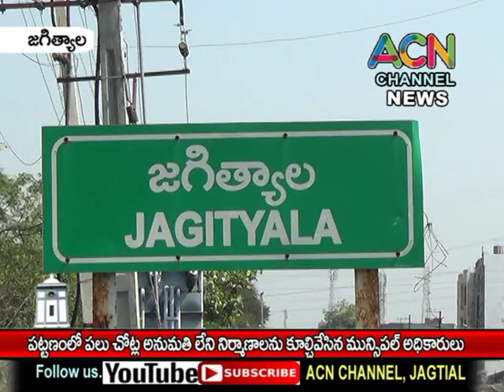జగిత్యాల పట్టణంలో అనుమతులు లేని నిర్మాణాలు కూల్చివేసిన మున్సిపల్ అధికారులు